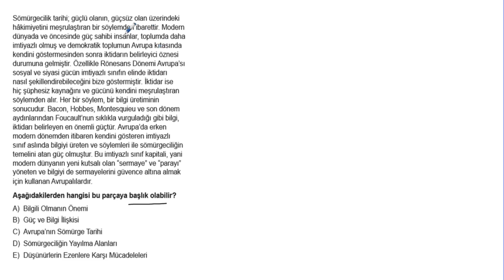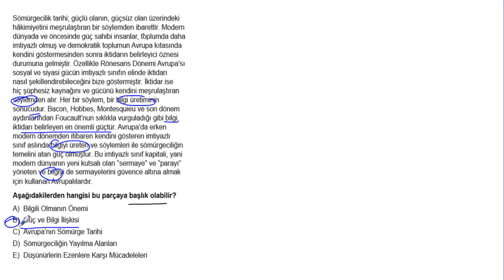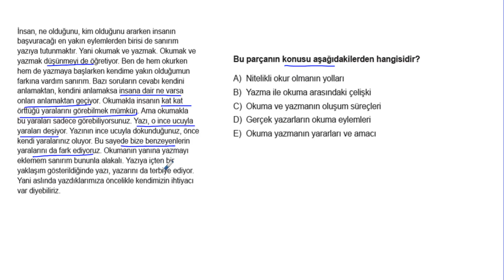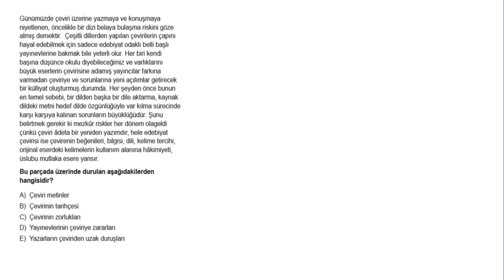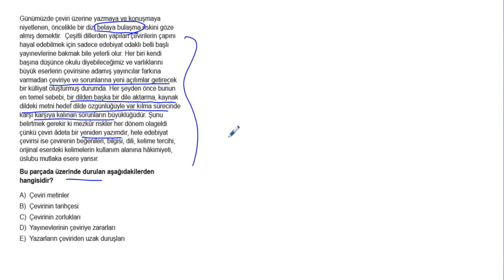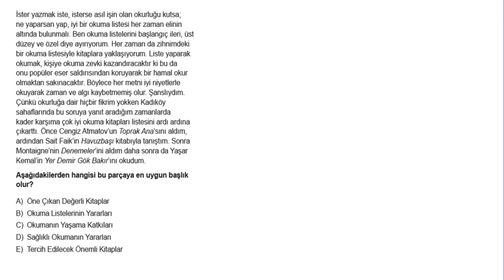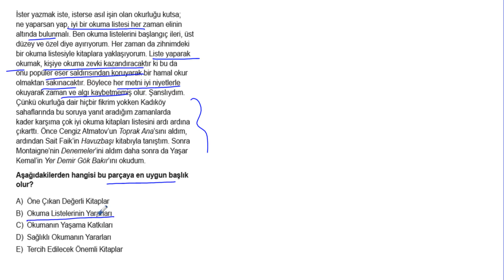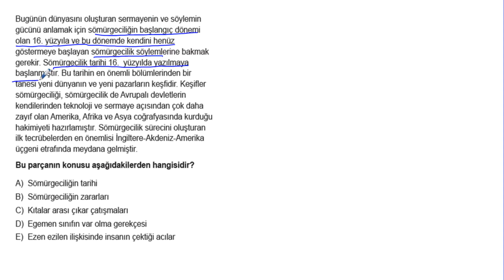YKS Paragraf Soru Bankası Bölüm 02 Test 03